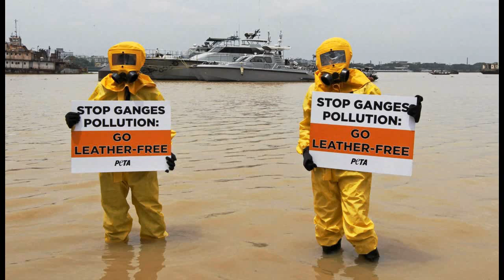Chinese capital Beijing issues 'red alert' due to air pollution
China's capital issued its first ever red alert for pollution, the Beijing city government said on Monday, warning that the city would be shrouded in heavy smog from Tuesday until Thursday. In an online statement, the city government said all outdoor construction work must stop on red alert days, while also urging schools to close.